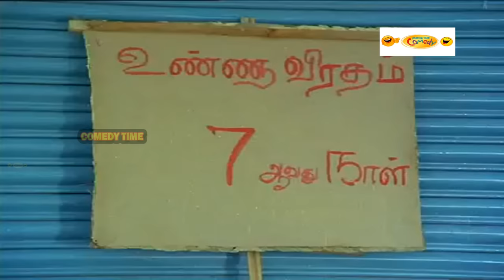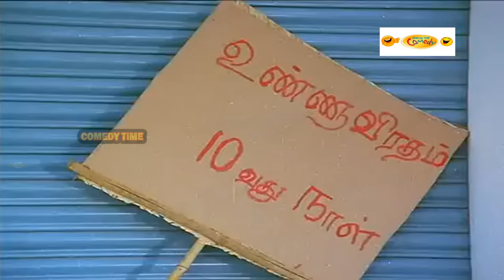யோவ் ஆப்பம் நல்லா சூடா இருக்கு 2 சாப்பிட்டு பாக்குறிய சிலுக்கு ஆப்பம் கடை காமெடி Suruli Rajan Comedy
Suruli Rajan was born in 1938 in Periyakulam, near Theni. His father Ponniah Pillai worked as an accountant for farm owners of the adjoining areas in Theni. The child was named after the Surulivelar Swamy, the family deity at the temple atop a hill graced by the picturesque Suruli Falls.

@Comedy Time ​